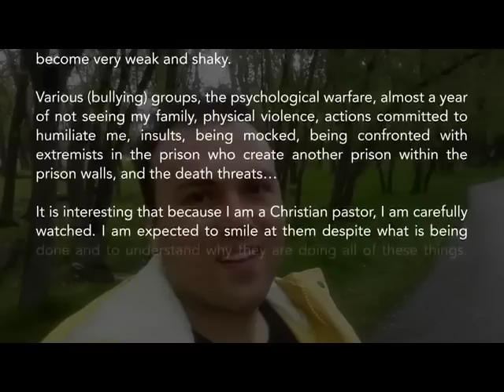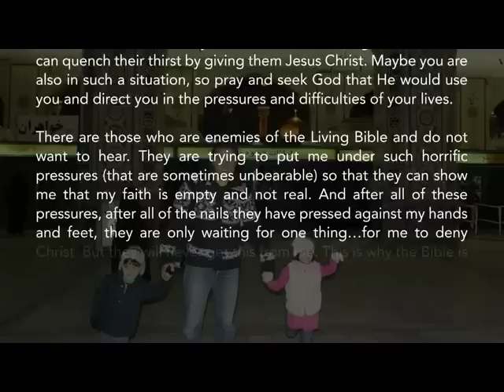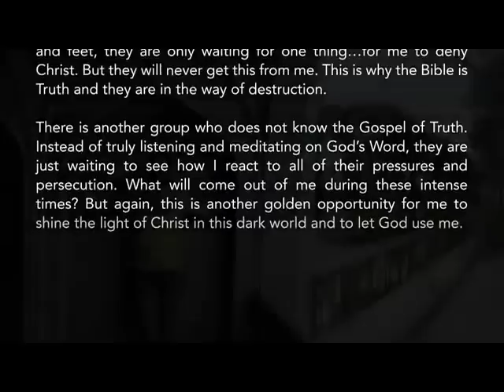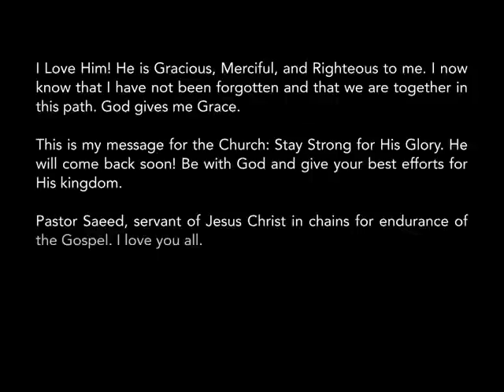The Gospel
The persecution of an American pastor. What will you endure for The Gospel.